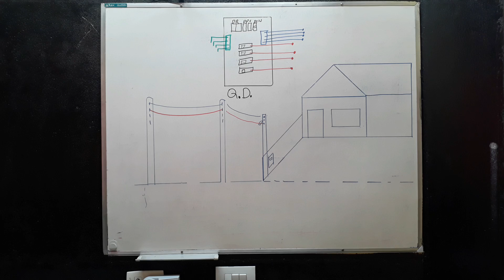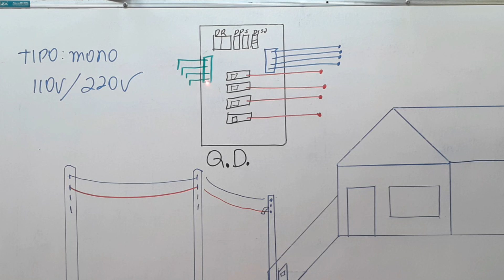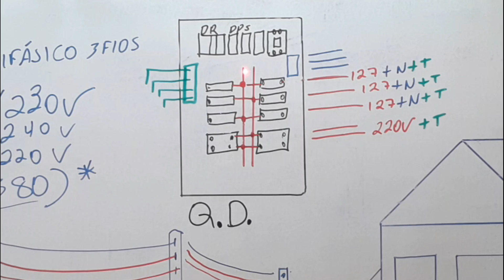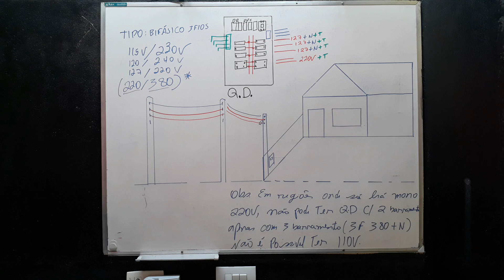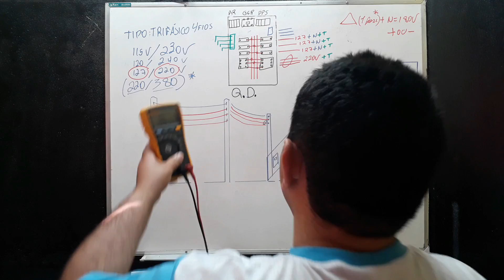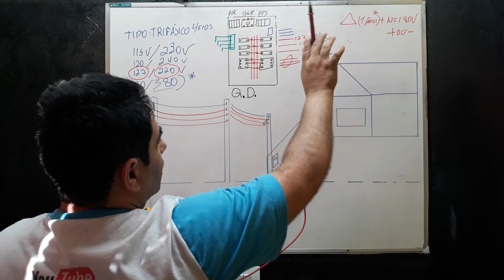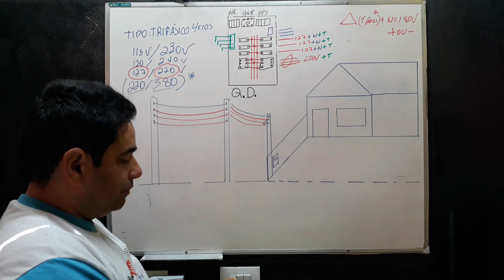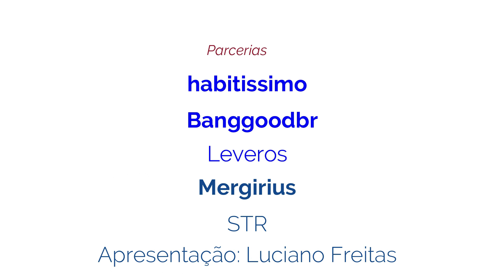aula 11- tipos de quadro de distribuiçao- video aula passo a passo curso de eletricista eletricidade